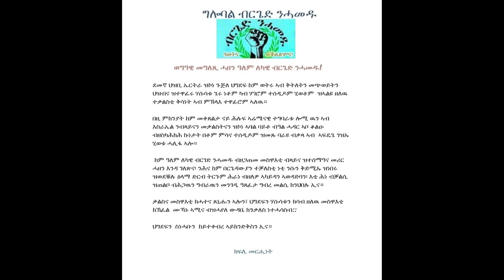ካብ ትግራይ ዝወጸ ዘሰንብድ ጸብጻብ/ሓደራ ናይሮቢ ፕረዝደንት ጌታቸው/ሻዕብያ መጠንቀቕታ/ ብርጌድ ንሓመዱ ተቆጢዖም!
Tigray Horizon is a reliable news channel which covers news and analysis about Tigray, Ethiopia, Eritrea particularly Horn of Africa, Red Sea and global affairs. Our vision is to be the leading news channel in Tigrigna Language across the region.